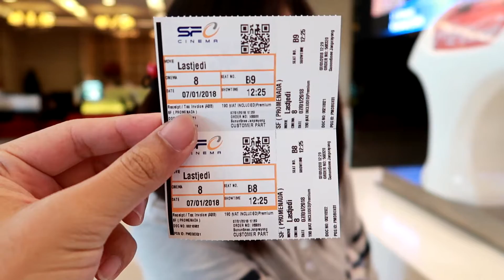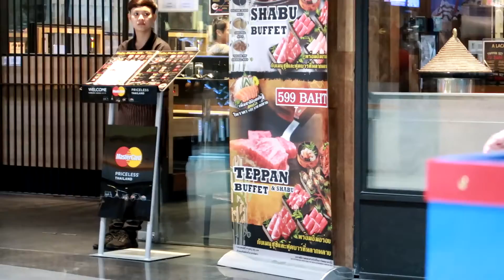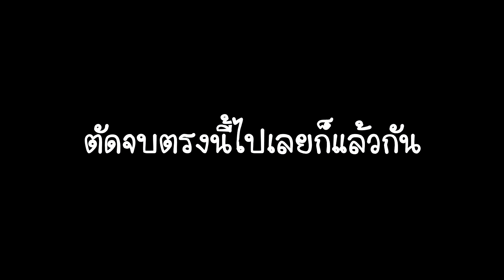[VLOG] 1st Meeting กับ ลุงแมว :3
Meeting ครั้งแรกของลุงแมวกับเหล่าบรรดาชาวแมว ณ เมืองเชียงใหม่

จะสนุกแค่ไหน... ? ต้องตามไปดูในคลิปครับ (^_^)

• P l a c e •

- ร้านก๋วยเตี๊ยวมาลี (ก๋วยเตี๋ยวสุโขทัย)
- ห้าง Promenada เชียงใหม่
- ร้าน Hajime Robot Restaurant @ Central Festival เชียงใหม่
- FUN CITY @ Central Festival เชียงใหม่
- ร้าน Beer Terminals @ Star Avenue อาเขตเชียงใหม่

• H o t e l •

- โชคทวีสมายล์แมนชั่น

Program ตัดต่อ : Sony VEGAS Pro 14

• Song Credits •